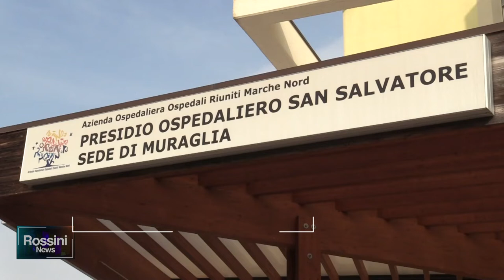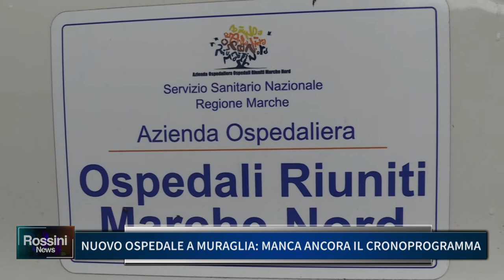NUOVO OSPEDALE A MURAGLIA: MANCA ANCORA IL CRONOPROGRAMMA